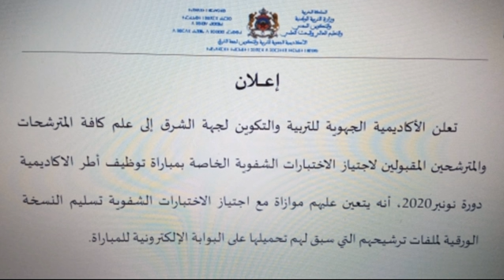الإعلان عن لوائح المدعوين لاجتياز مباراة الشفوي جهة الشرق وتحذير لكل الناجحين بباقي الجهات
رابط لوائح المدعوين لاجتياز مباراة الشفوي بالأكاديمية الجهوية للتربية والتكوين لجهة الشرق